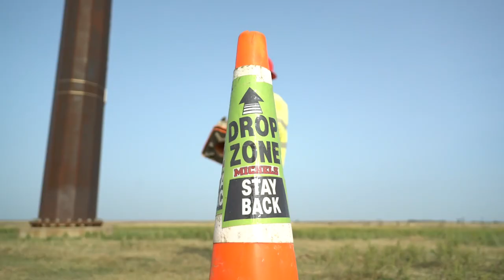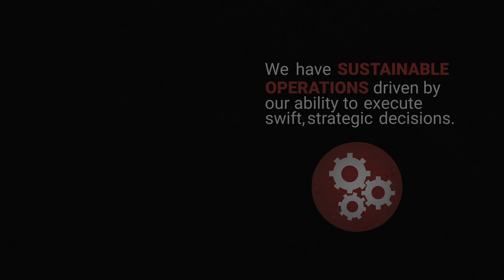Our Core Values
For more than six decades, Michels has used our Core Values to guide our operations and decisions. Regardless of the type of work we are performing, or the location or scope of a project, these Core Values define us as a corporation and as individuals.

Safety – Safety is the cornerstone
of our culture.
Environment – We are committed to
 preserving and improving
the environments
where we live and work.
Integrity – Our actions are
characterized by integrity,
trust and respect.
Dedication and Teamwork – Our people are dedicated
and share a passion for
quality and innovation.
Social Responsibility – We are committed to being
a responsible community
partner and value the
 diversity of individuals and
their contributions.
Sustainable Operations – We have sustainable
operations driven by our
 ability to execute swift,
strategic decisions.